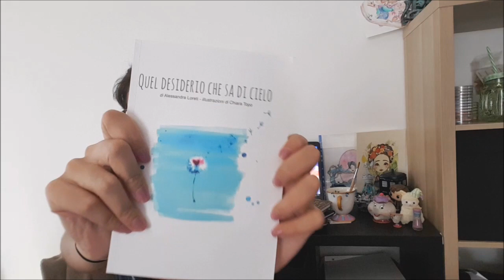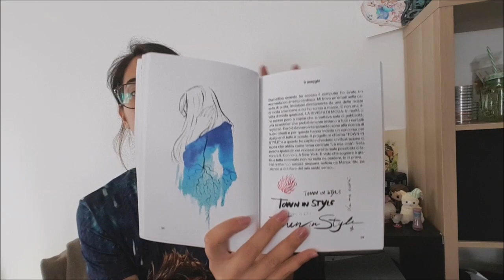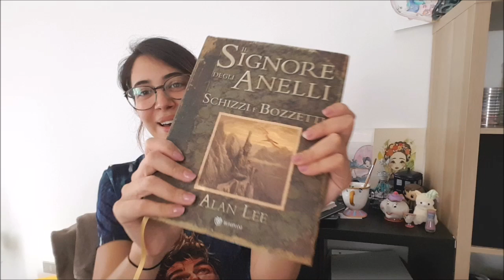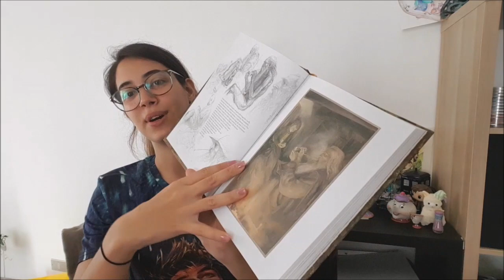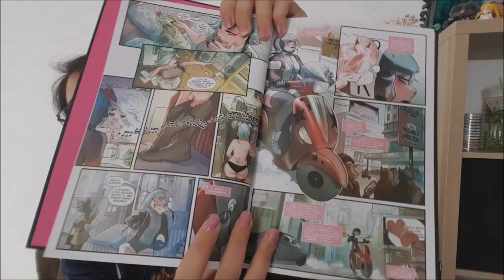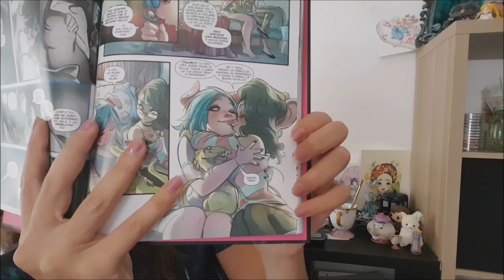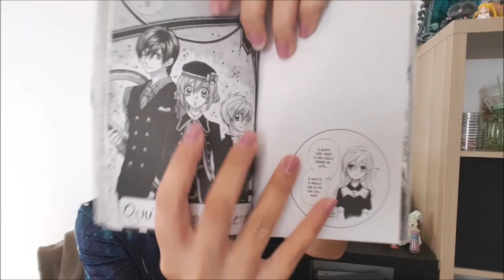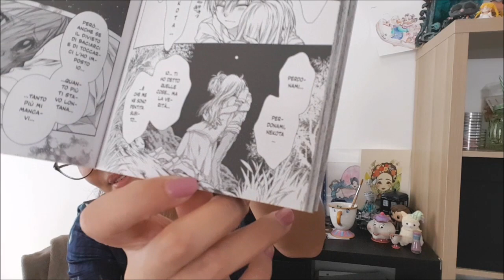ParliamoDi libri illustrati e fumetti...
SCHIZZI E BOZZETTI DI ALAN LEE:

OGNI NOSTRO VENERDì: